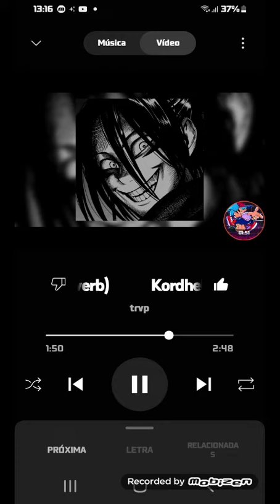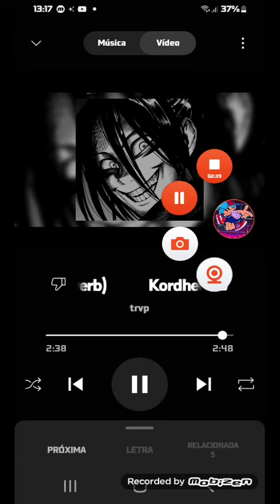live another day